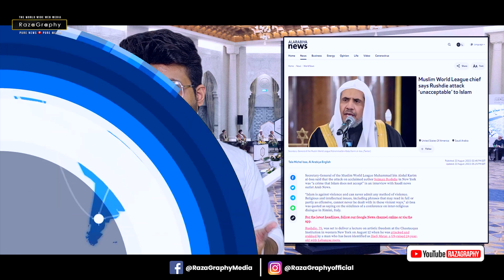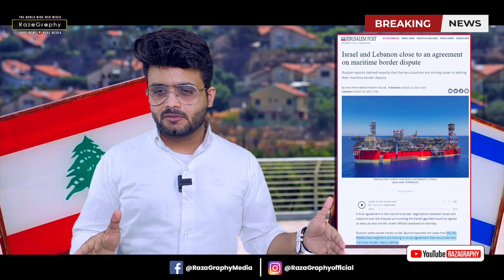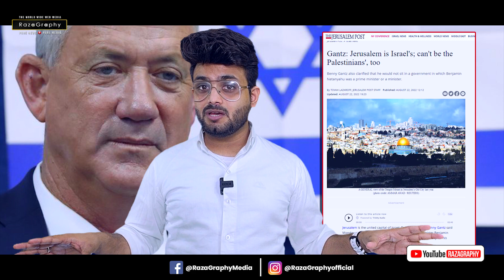भारत से नाराज़ हुआ ईरान, मुँह पर सुना दी खरी-खोटी, इसराईल के इशारे पर अमरीका, ईरान का बड़ा बयान!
Watch Big Breaking news from Iran

be infringing.